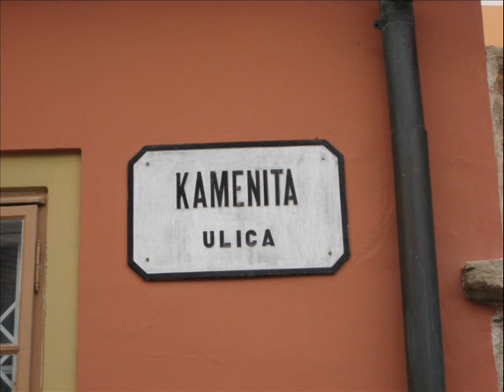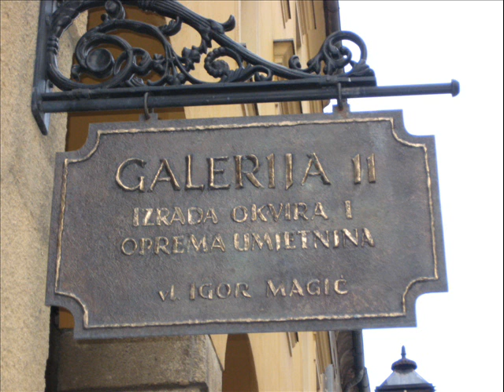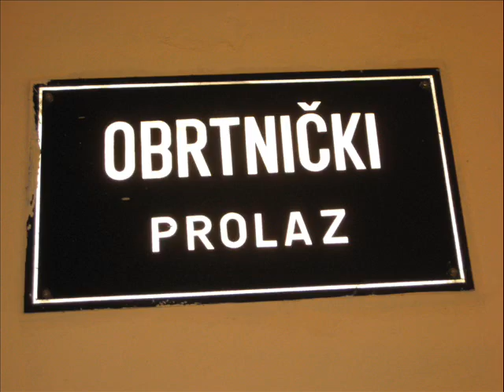Zagreb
Trip to Zagreb, friend's birthday, fall 2009.